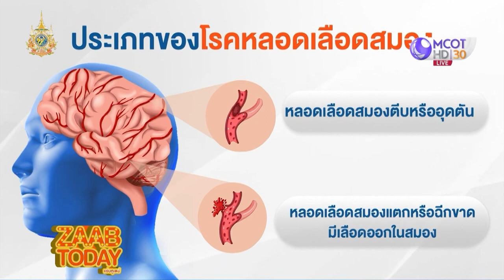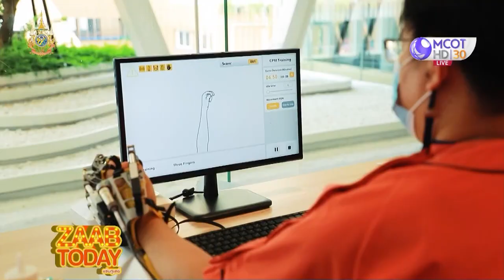โรคหลอดเลือดสมอง “รู้เร็ว รักษาทัน”ด้วยเทคโนโนโลยี Biplane DSA | โรงพยาบาลเวชธานี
โรคหลอดเลือดสมองโป่งพอง เป็นโรคที่ไม่ค่อยแสดงอาการ กว่าจะรู้ตัวอีกทีก็มีอาการรุนแรง ซึ่งหากไม่ได้รับการรักษาที่ถูกต้องและรวดเร็ว อาจทำให้ผู้ป่วยกลายเป็นอัมพฤกษ์-อัมพาตหรืออันตรายถึงแก่ชีวิต

นายแพทย์พงศกร พงศาพาส ประสาทศัลยแพทย์ โรงพยาบาลเวชธานี กล่าวว่า โรคหลอดเลือดสมองโป่งพอง (Cerebral Aneurysm) เป็นความผิดปกติที่เกิดจากการบางลงของผนังหลอดเลือดสมอง ทำให้ผนังเส้นเลือดสมองโป่งพองออกคล้ายบอลลูนและแตกออกง่าย สามารถเกิดขึ้นได้กับทุกคน มักพบในผู้ที่มีอายุ 40 ปีขึ้นไป ปัจจัยเสี่ยงที่ทำให้เกิดโรค ได้แก่ โรคทางพันธุกรรมบางชนิด ประวัติโรคเส้นเลือดสมองโป่งพองในครอบครัว โรคความดันโลหิตสูงที่ไม่ได้รับการรักษา การสูบบุหรี่ และอายุที่มากขึ้น

อาการโรคหลอดเลือดสมองโป่งพอง ส่วนใหญ่มักไม่แสดงอาการ แต่อาการจะแสดงก็ต่อเมื่อเส้นเลือดแตก หรือมีการโป่งพองจนไปกดทับเนื้อเยื่อสมองหรือเส้นประสาทสมอง จนทำให้มีอาการต่างๆ ได้ เช่น ปวดหัวอย่างรุนแรง อาเจียน มองเห็นภาพซ้อน คอแข็ง ตามัว ชัก หนังตาตก  หมดสติ หน้าเบี้ยวครึ่งซีก มีอาการเหน็บชาตามร่างกายครึ่งซีก พูดไม่ได้ พูดไม่ชัด และมีอาการกลืนลำบาก

ส่วนใหญ่คนที่เป็นโรคเส้นหลอดเลือดสมองโป่งพองจะไม่ค่อยมีใครรู้ตัว ยกเว้นจะมีอาการปวดหัวรุนแรง การตรวจสุขภาพจึงเป็นอีกทางเลือกที่จะทำให้ตรวจพบโรคเส้นเลือดสมองโป่งพองได้ ซึ่งการวินิจฉัยเส้นเลือดโป่งพองในสมอง สามารถวินิจฉัยได้จากการตรวจสมองด้วยเอกซเรย์คอมพิวเตอร์ (CT Scan), หรือการตรวจด้วยคลื่นแม่เหล็กไฟฟ้า (MRI ) เพื่อมองหาความผิดปกติของหลอดเลือดสมอง และการตรวจหลอดเลือดสมองด้วยการฉีดสารทึบรังสี (Cerebral Angiography) ที่จะช่วยทำให้ทราบถึงภาวะหลอดเลือดสมองโป่งพองได้ละเอียดมากขึ้น

สำหรับการรักษาโรคหลอดเลือดสมองโป่งพองสามารถทำได้หลายวิธีคือ การรักษาผ่านสายสวนหลอดเลือดแดง ใส่ขดลวดเพื่ออุดหลอดเลือดส่วนที่โป่งพอง,  การผ่าตัดเปิดกระโหลกศีรษะที่ใช้การหนีบเส้นเลือดเพื่อหยุดการไหลของเลือดเข้าไปในบริเวณที่มีเส้นเลือดโป่งพอง และการรักษาที่กำลังได้รับความนิยมคือการใช้เครื่อง Biplane DSA (Biplane Digital Subtraction Angiography) ซึ่งเป็นเครื่องเอกซเรย์ชนิดพิเศษที่สามารถถ่ายภาพหลอดเลือดได้สองระนาบในเวลาเดียวกัน ทำให้สามารถมองเห็นตำแหน่งและรูปร่างของหลอดเลือดได้อย่างชัดเจนมากยิ่งขึ้น  ซึ่งการรักษาแพทย์จะทำการใส่วัสดุอุปกรณ์เล็กๆ เท่ากับด้ามปลายปากกาเข้าที่ขาหนีบร่วมกับการใส่สายสวนขนาดเล็กผ่านเครื่องมือขนาดเล็ก ขึ้นไปที่หลอดเลือดสมองแล้วทำการฉีดสารทึบรังสี ด้วยการหมุนของเครื่อง Biplane DSA ทำให้สามารถสร้างภาพที่มีลักษณะชัดเจน เพื่อที่จะได้คำนวณขนาดของขดลวดที่จะทำการรักษา ทำให้การรักษาเป็นไปได้อย่างปลอดภัยและรวดเร็วกว่าเครื่องที่ตรวจสารทึบรังสีแบบดังเดิม

ซึ่งการรักษาโดยใช้เครื่อง Biplane DSA ทำให้ผู้ป่วยได้รังสีน้อยกว่าเครื่องในสมัยก่อน ใช้เวลาในการรักษาสั้นกว่า ไม่มีแผลผ่าตัด แผลเล็กเท่ากับเข็มฉีดยาหรือการเจาะเลือดที่ขาหนีบเท่านั้น ลดภาวะแทรกซ้อน และทำให้ผู้ป่วยสามารถฟื้นตัวได้อย่างรวดเร็ว

🏥 ศูนย์สมองและระบบประสาท